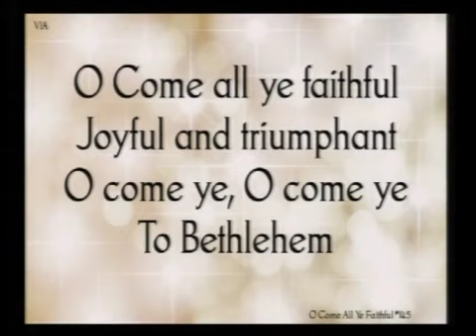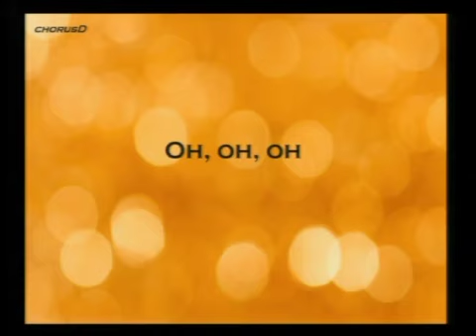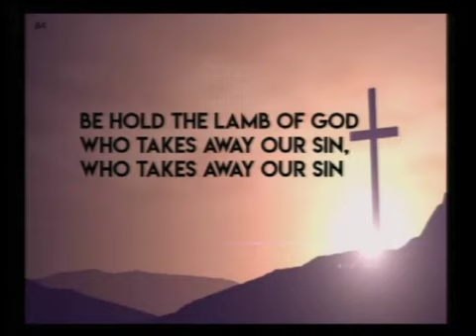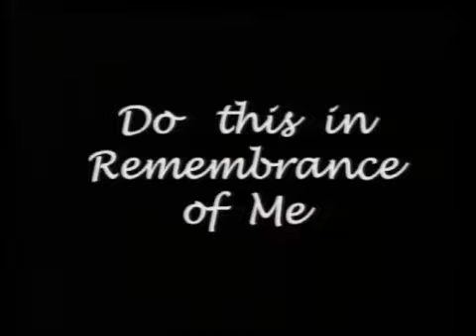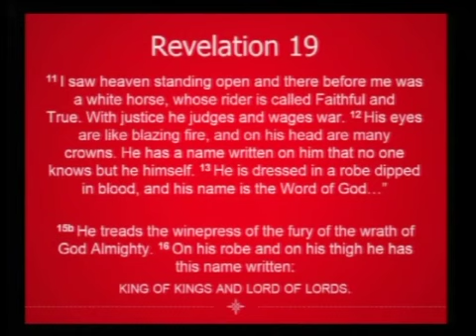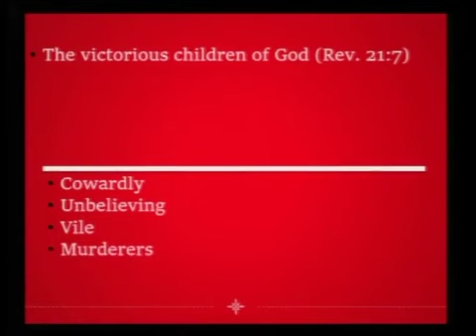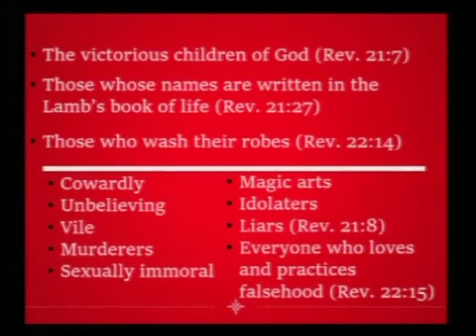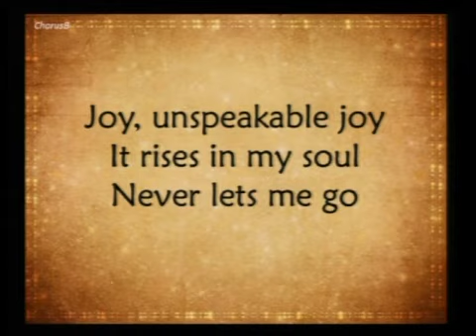"The Revelation of a Truer Story - 5"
As Joel winds up the Christmas Story, he focuses on the last 3 chapters of Revelation - the last 'Ultimatum'.  So 'Come' and respond to the invitation of Christ!!.